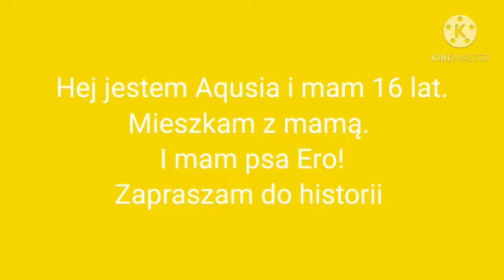Prześladowca S01E01 (by Supi Yt)